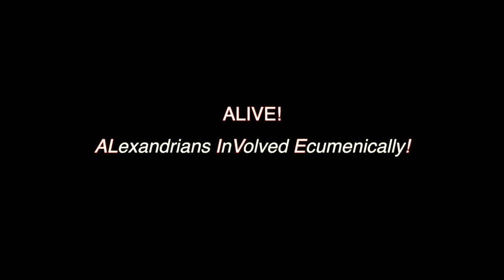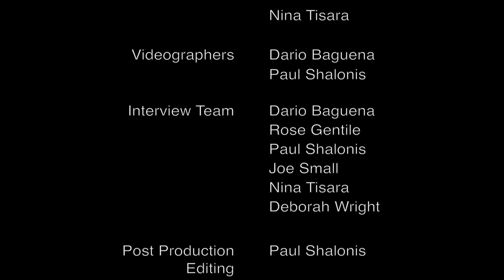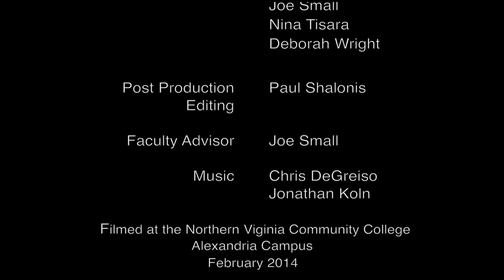Richard Glassco - Alexandria Living Legend 2014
The documentary interviews for each of the twelve 2014 Living Legends of Alexandria and the 2014 Highlights video were produced as a volunteer project by the Northern Virginia Community College, Alexandria Campus, Photography + Media Program to assist the Living Legends of Alexandria organization. The interviews were done on campus during January and February 2014.

Producers: Nina Tisara and Paul Shalonis
Videographers: Dario Baguena and Paul Shalonis
Post Production and Editing: Paul Shalonis
Faculty: Joe Small, Aya Takashima